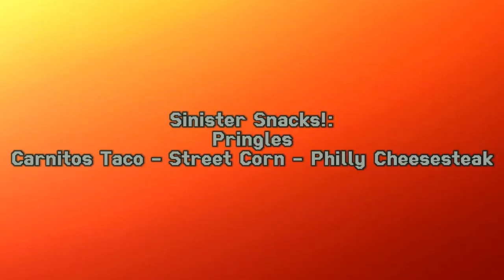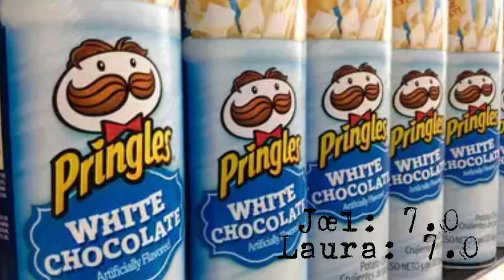Sinister Snacks!: Pringles - Carnitos Taco/Street Corn/Philly Cheese Steak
We love salty snacks and these @pringles chips are certainly that! Check out what we thought about these intriguing little chippys.